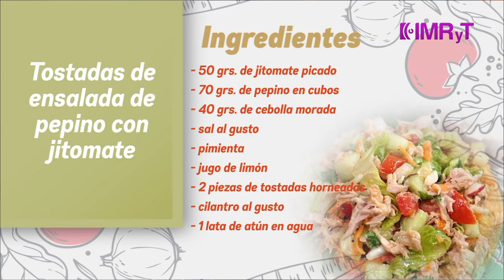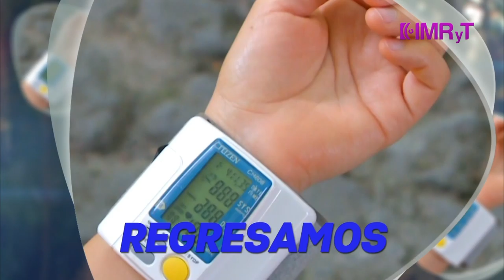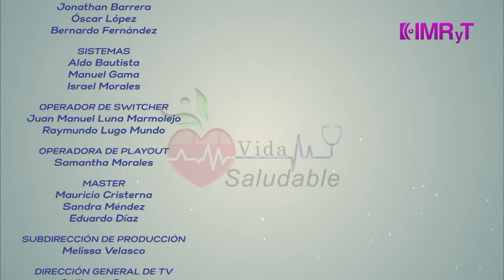Jazzercise, prevención de accidentes, tostadas de ensalada y masaje de cuello y espalda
Vida Saludable - Lunes 22 de abril 2019

Un programa donde encontrarás consejos de activación física y nutrición, información relevante de especialistas médicos y diversas opciones de medicina alternativa. A través de los medios públicos de Morelos.

Actívate: Jazzercise
Entrevista: Prevención de accidentes de tránsito
Nutrición: Tostadas de ensalada de pepino con jitomate
Alternativas saludables: Masaje de cuello y espalda